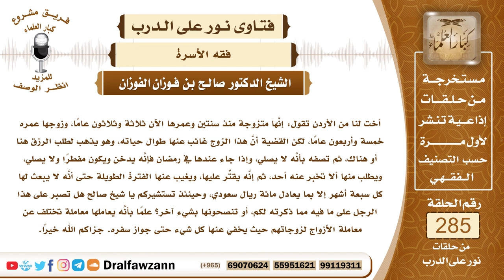4800- زوجها لا يصلي ويفطر في نهار رمضان فهل تطالبه بالفراق؟ - الشيخ صالح الفوزان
السؤال: جزاكم الله خيرًا وأحسن إليكم، أخت لنا من الأردن تقول: إنَّها متزوجة منذ سنتين وعمرها الآن ثلاثة وثلاثون عامًا، وزوجها عمره خمسة وأربعون عامًا، لكن القضية أنَّ هذا الزوج غائب عنها طوال حياته، وهو يذهب لطلب الرزق هنا أو هناك، ثم تصفه بأنَّه لا يصلي، وإذا جاء عندها في رمضان فإنَّه يدخن ويكون مفطرًا ولا يصلي، ويطلب منها ألا تخبر عنه أحد، ثم إنَّه يقتِّر عليها، ويغيب عنها الفترة الطويلة حتى أنَّه لا يبعث لها كل سبعة أشهر إلا بما يعادل مائة ريال سعودي، وحينئذ تستشيركم يا شيخ صالح هل تصبر على هذا الرجل على ما فيه مما ذكرته لكم، أو تنصحونها بشيء آخر؟ علمًا بأنَّه يعاملها معاملة تختلف عن معاملة الأزواج لزوجاتهم حيث يخفي عنها كل شيء حتى جواز سفره. جزاكم الله خيرًا.
الجواب: هذا ليس زوجا لها؛ ما دامت مسلمة وهو على هذه الحالة لا يصلي ولا يصوم رمضان فإنه ليس بمسلم، ولا يجوز أن تبقى معه، لقوله سبحانه وتعالى ﴿وَلَا تَنْكِحُوا الْمُشْرِكَاتِ حَتَّى يُؤْمِنَّ وَلَأَمَةٌ مُؤْمِنَةٌ خَيْرٌ مِنْ مُشْرِكَةٍ وَلَوْ أَعْجَبَتْكُمْ وَلَا تُنْكِحُوا الْمُشْرِكِينَ﴾ هذا محل الشاهد، ﴿وَلَا تُنْكِحُوا الْمُشْرِكِينَ حَتَّى يُؤْمِنُوا وَلَعَبْدٌ مُؤْمِنٌ خَيْرٌ مِنْ مُشْرِكٍ وَلَوْ أَعْجَبَكُمْ أُولَئِكَ يَدْعُونَ إِلَى النَّارِ وَاللَّهُ ‌يَدْعُو ‌إِلَى ‌الْجَنَّةِ ‌وَالْمَغْفِرَةِ بِإِذْنِهِ﴾ [البقرة: 221]، وقال سبحانه وتعالى ﴿فَإِنْ ‌عَلِمْتُمُوهُنَّ مُؤْمِنَاتٍ فَلَا تَرْجِعُوهُنَّ إِلَى الْكُفَّارِ لَا هُنَّ حِلٌّ لَهُمْ وَلَا هُمْ يَحِلُّونَ لَهُنَّ﴾ [الممتحنة: 10] فلا يجوز لك البقاء مع هذا الزوج الذي يُصر على ترك الصلاة ويستمر، بل ولا يصوم رمضان وينتهك الشهر ويفطر والعياذ بالله في نهار رمضان، فهذا ليس بمسلم ولا يجوز لك البقاء معه، دعينا من تقصيره في النفقة ومن غيابه عنك، هذه أمور محرمة، لكن أكبر من هذا أنه لا يصلي وأنه لا يصوم رمضان وهو حاضر مقيم صحيح، فهذا مستهتر.
السائل: جزاكم الله خيرا وأحسن إليكم ما المخرج حينئذ شيخ صالح؟ هل تذهب إلى المحكمة الشرعية هناك؟
الشيخ: المخرج أن تطالب بالفراق منه، فإن فارق بدون محكمة فالحمد لله، وإلا فإنها تذهب إلى المحكمة تطالب بالفراق منه.

السيرة الذاتية :
للاشتراك في قناة الشيخ صالح الفوزان